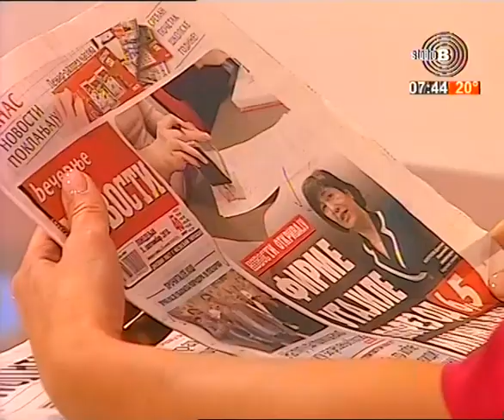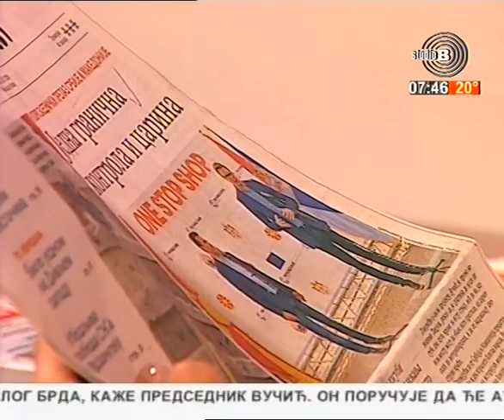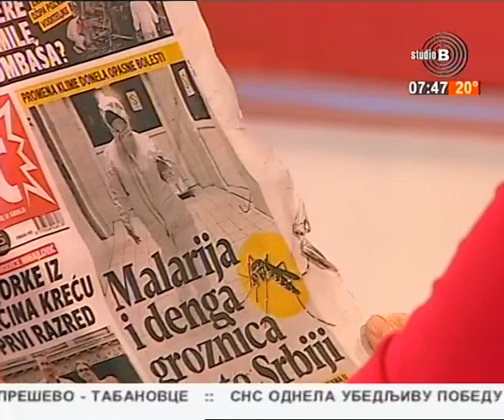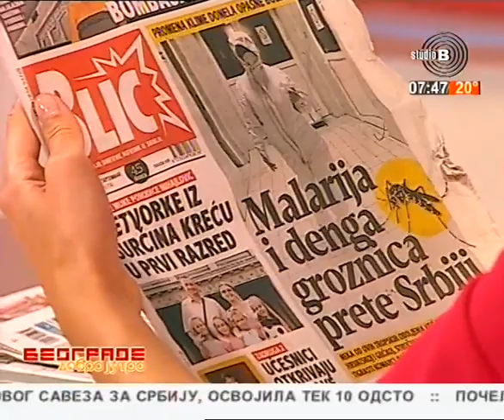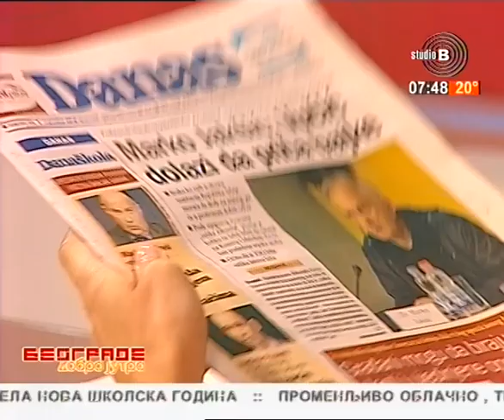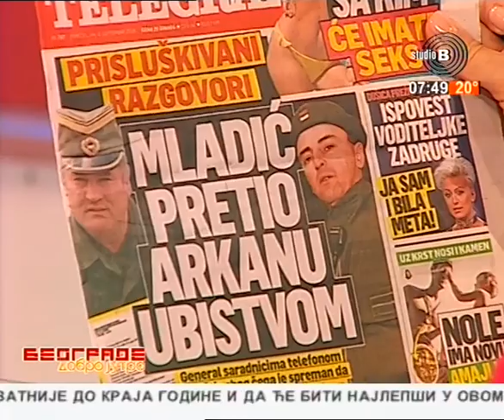Beogradsko prelistavanje StB [03.09.2018.]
Voditelji - Adriana Čortan